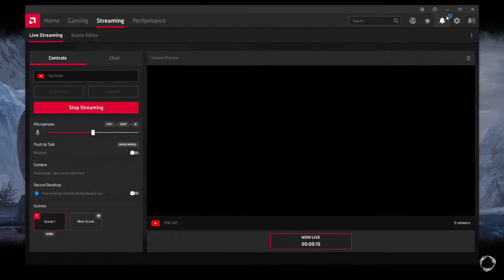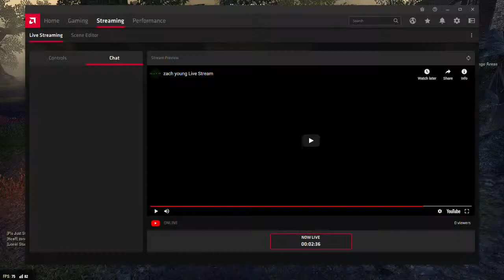zach young Live Stream